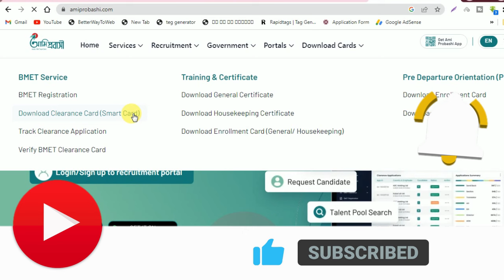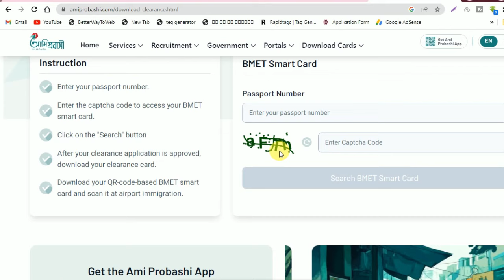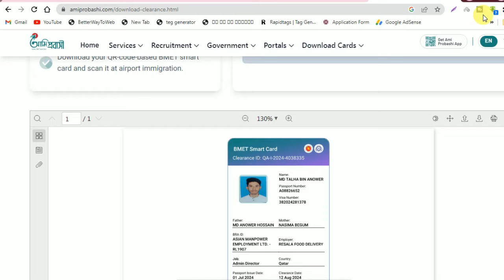ম্যানপাওয়ার কার্ড হতে কত দিন সময় লাগে | manpower card hote koto din lage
ম্যানপাওয়ার কার্ড হতে কত দিন সময় লাগে  , সেবিষয়ে একটি পরিস্কার ধারনা দেওয়ার চেষ্টা করছি ভিডিওটা দেখে ভাল লাগলে একটি লাইক করে দেবেন আর যদি কিছু জানানোর ইচ্ছা থাকে অবশ্যই কমেন্ট করবেন আর আমাদের চ্যানেলে নতুন হয়ে থাকলে চ্যানেলটিকে অবশ্যই সাবস্ক্রাইব করবেন।

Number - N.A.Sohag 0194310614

সব ভিডিও এর লিংক

ম্যানপাওয়ার করতে কত দিন লাগে | ম্যানপাওয়ার করতে কত টাকা লাগে | ম্যানপাওয়ার করতে কি কি লাগে, manpower

R T.